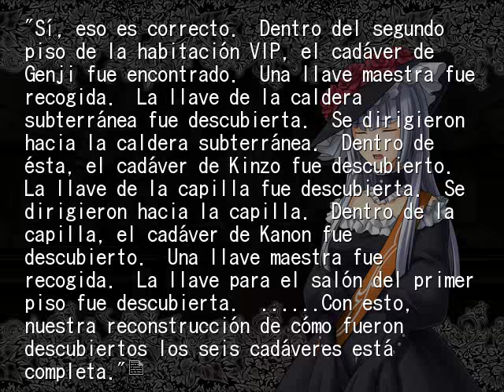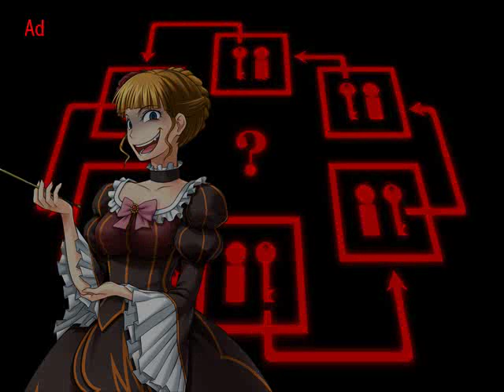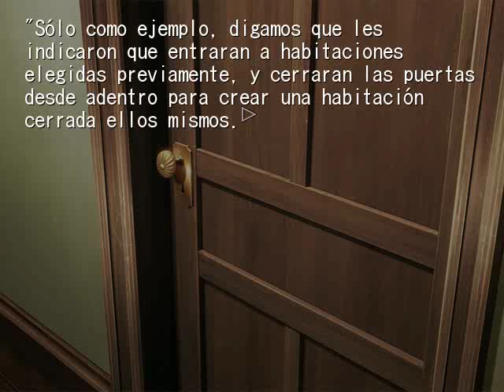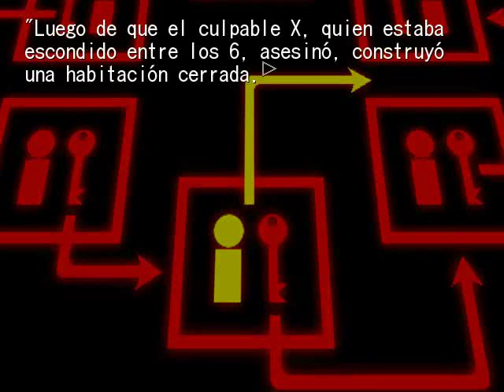EPISODIO 3 PT30